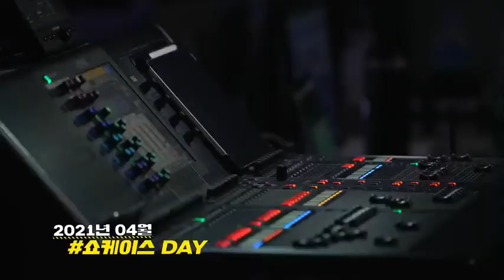ITZY 있지 마 피 아 In the morning BEHIND @2NC Kpop